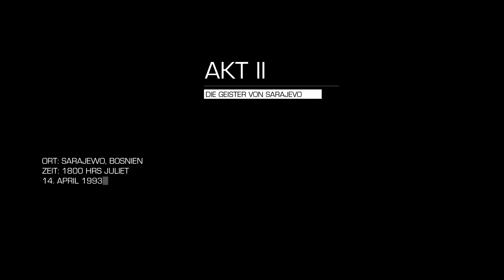Let's Play Sniper Ghost Warrior 2 #011 Eliminiere Marko Vladic [Deutsch] [HD+]